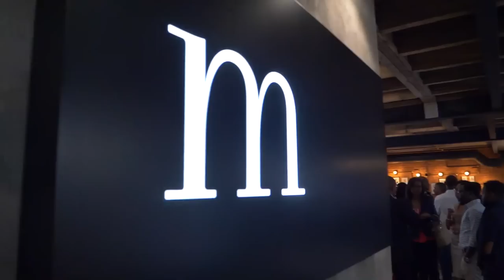🔴 Investisseurs d'Exception - Montréal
L'équipe de Global Invest se joint à moi afin de te remercier pour ta participation au dernier Meetup et nous espérons que tu as pu en tirer tous les bénéfices.

Cet événement à contribué à ce que l'on appelle une réussite et je tenais à te témoigner ma gratitude pour avoir profité de ce moment de partage en notre compagnie.

Le prochain Meetup aura lieu en Juillet.

Dans cette attente, je t'adresse mes meilleurs vœux de réussite dans ta vie d'investisseur.

Avertissement